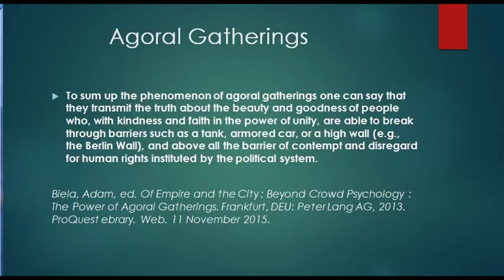Fashion and Crowd